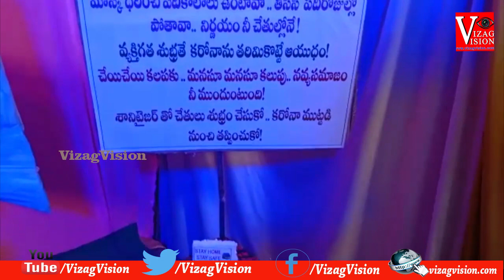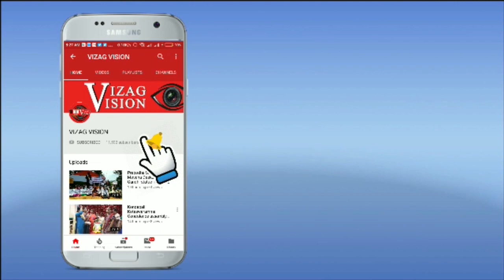మాస్ వినాయకుడు | మాస్క్ వినాయకుడు | ప్రసాదము మార్క్ | తీర్థము శానిటైజర్ | Hari Prasad Visakhapatnam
మాస్ వినాయకుడు | మాస్క్ వినాయకుడు | ప్రసాదము మార్క్ |  తీర్థము శానిటైజర్ | Hari Prasad | Visakhapatnam | Vizagvision